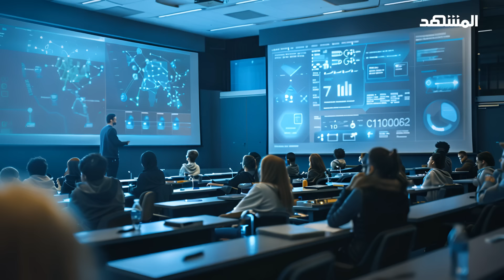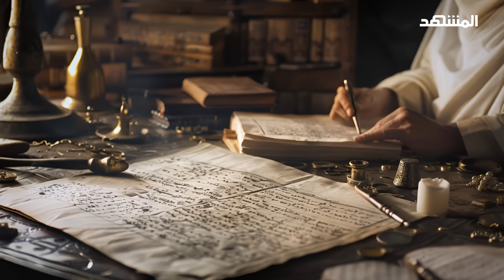الإدريسي "أطلس العرب".. الجغرافيّ والرحالة التي غيرت خرائطه وجه العالم - رمز وأثر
شاهد قصة الجغرافيّ والرحالة العربي الإدريسي أحد كبار الجغرافيين في التاريخ ومؤسسي علم الجغرافيا.. تم استخدام تقنيات الذكاء الاصطناعي لإنتاج كامل هذا العمل الإبداعي